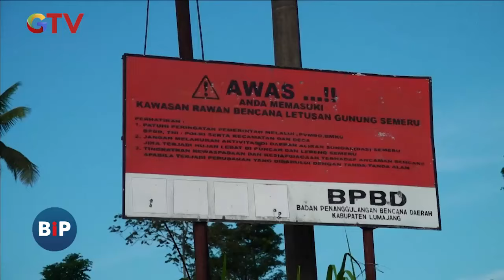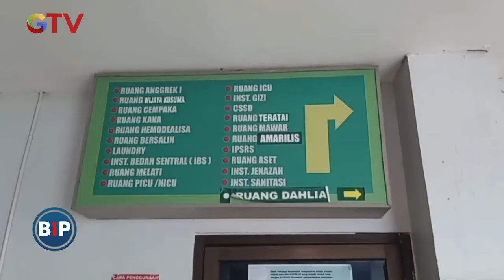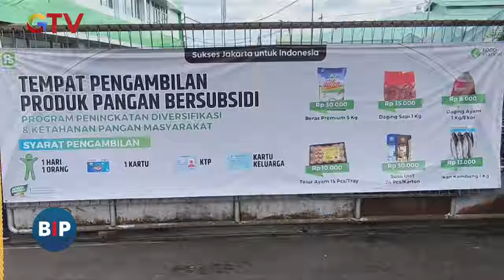Terekam CCTV! Pencurian Motor di Area Indekos Terjadi di Rappocini Makassar - BIP 08/03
Saksikan info berita terkini di:
Buletin iNews Pagi: Senin – Jumat Pukul 03.45 WIB
Buletin iNews Siang: Setiap Hari Pukul 10.30 WIB
Buletin iNews Malam: Senin – Jumat 01.00 WIB
Buletin iNews: Senin – Jumat 12.00 | 14.00 | 00.00